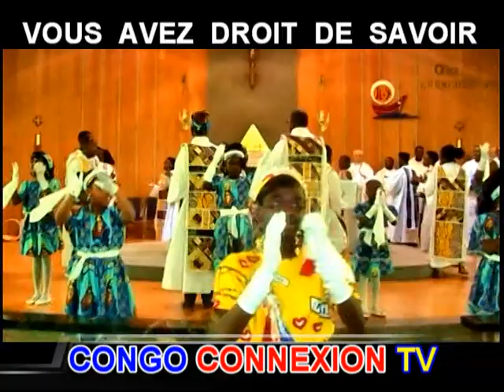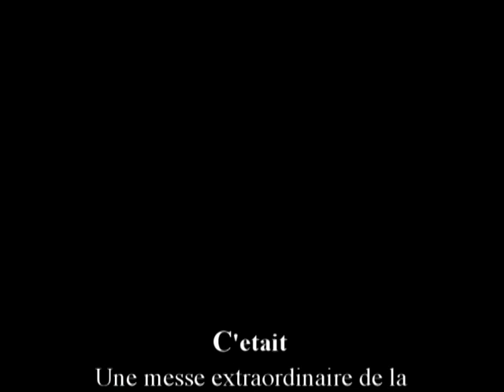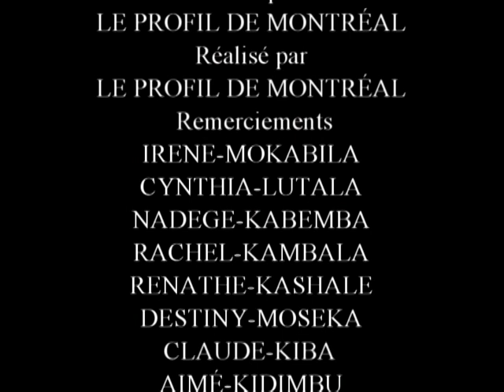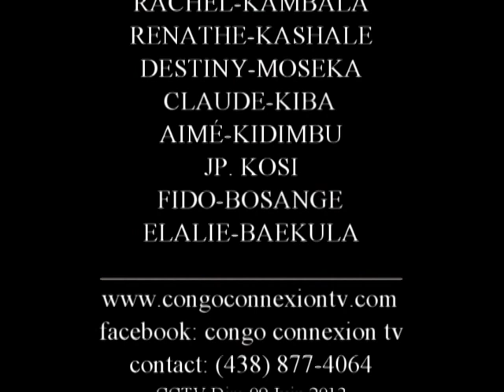MOSENGWO À MONTRÉAL